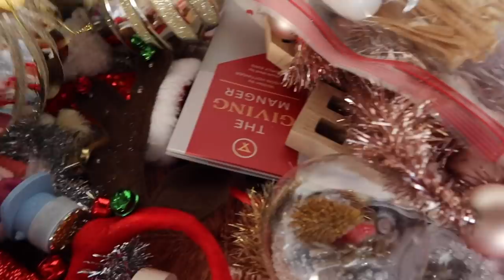it's OFFICIAL now... time for BABY #5!!!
Follow Rachelle!

Follow Justin!